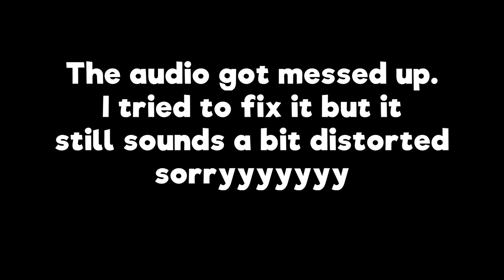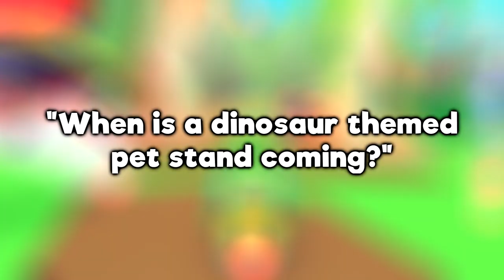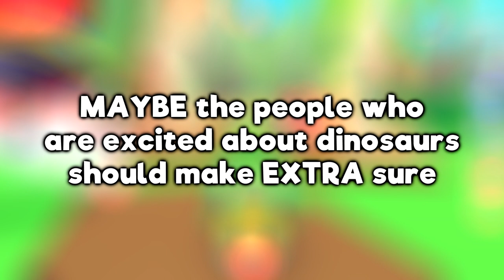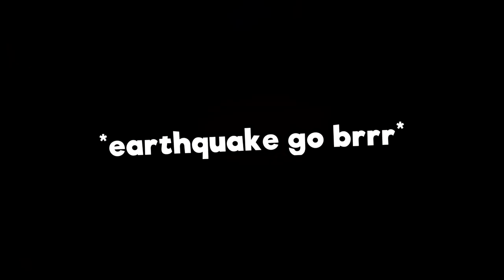ITS BACK?! 🦖Fossil Isle Part 2 AFTER 4 YEARS! (Roblox Adopt Me)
ITS BACK AND IM GONNA CATCH EM ALL
also sorry for the distorted audio

∘∘∘∘∘∘∘∘∘∘∘∘∘∘∘∘-Tags & Keywords-∘∘∘∘∘∘∘∘∘∘∘∘∘∘∘∘
roblox, adopt me, roblox adopt me, fossil isle, roblox dinosaurs, buildosaurus, dino zoo, velociraptor, brachiosaurus, dimorphodon, ankylosaurus, elasmosaurus